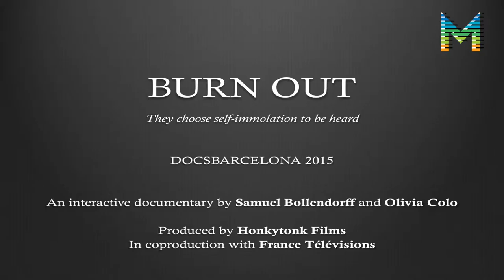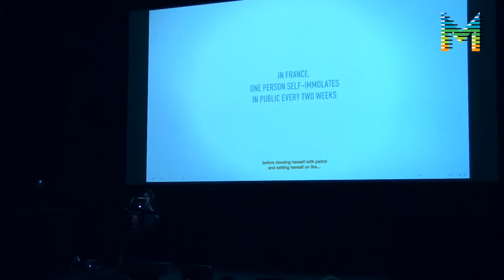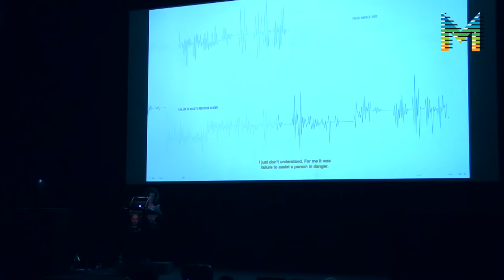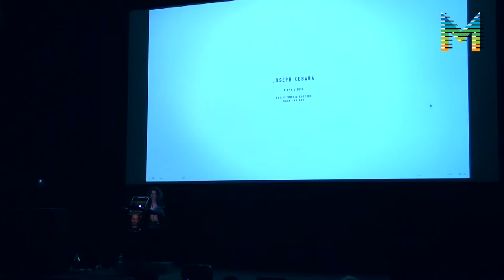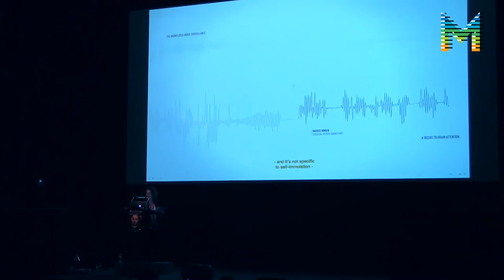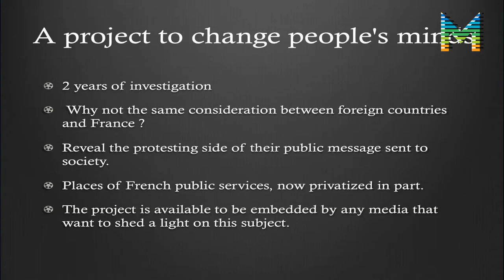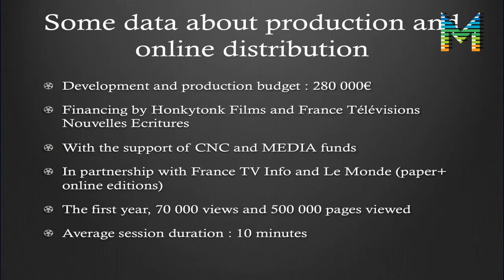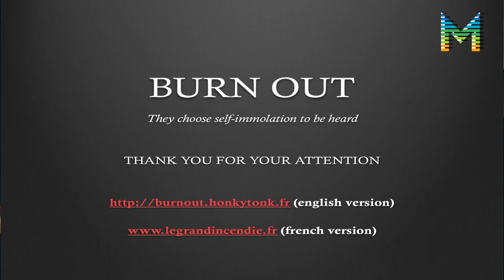InterDocsBarcelona_Sarah Trevillard: Producing interactive documentaries, an easy task? (ENG)